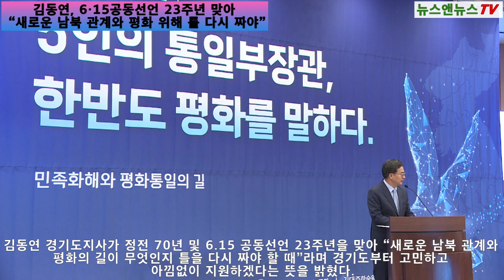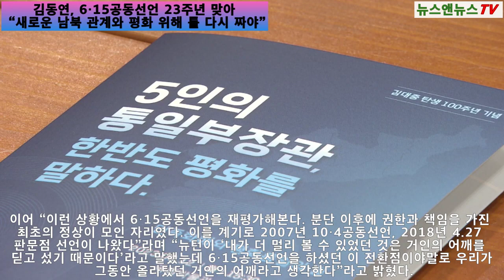6·15공동선언 23주년 맞아 “새로운 남북 관계와 평화 위해 틀 다시 짜야”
[양해용 기자]=김동연 경기도지사가 정전 70년 및 6.15 공동선언 23주년을 맞아 “새로운 남북 관계와 평화의 길이 무엇인지 틀을 다시 짜야 할 때”라며 경기도부터 고민하고 아낌없이 지원하겠다는 뜻을 밝혔다.